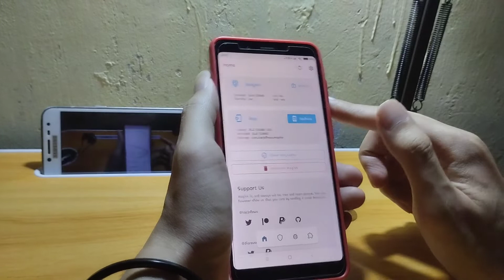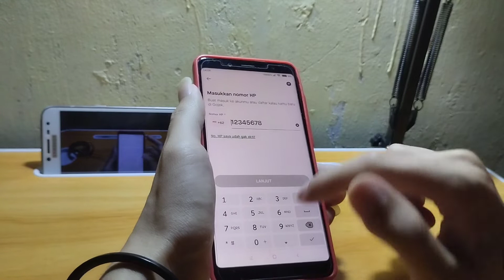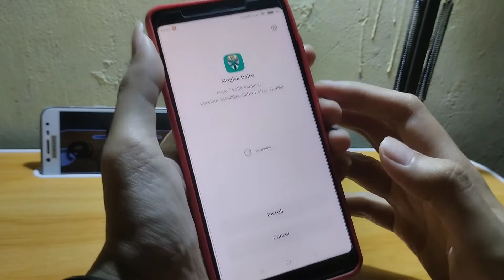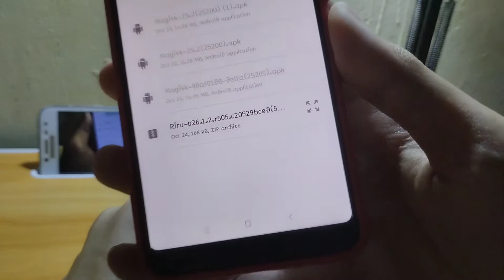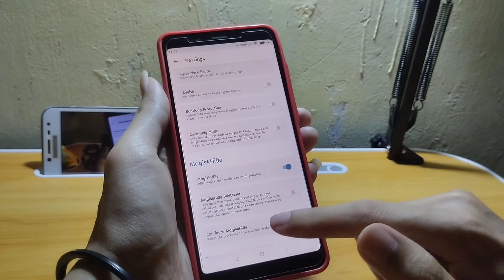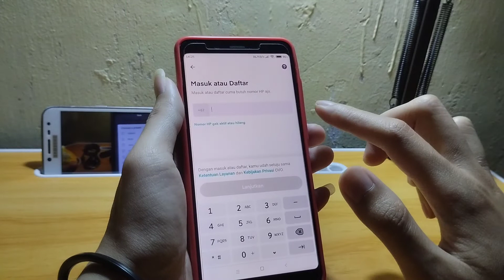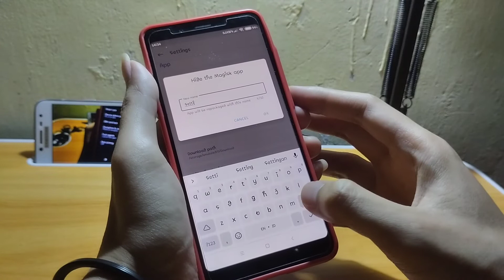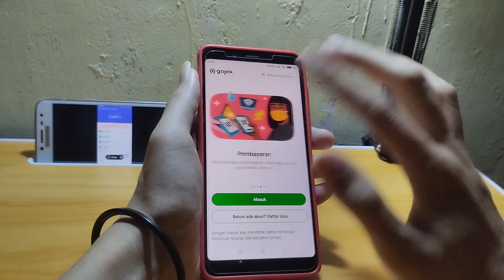CARA MENYEMBUNYIKAN ROOT dari Aplikasi m-Banking TERBARU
Biarpun ga instal Magisk, terkadang cusrom di hp oprekan tetap terdeteksi root. Jadi ga bisa buka apps tertentu.
Nah, mending sekalian aja instal Magisk, trus ikutin trik ini 😂
Khusus Livin by Mandiri versi latest (1.1.2) emang g bisa tembus. Kalian instal aja LbM versi sebelumnya (1.1.1), trus terapin seperti di vidio. (versi android dan perbedaan jenis rom MUNGKIN berpengaruh).

✓TRIK BUKA Aplikasi mBanking (LINE Bank, BRImo, Livin by MANDIRI) di Hp ROOT

✓Amal u/ bayar WIFI seikhlasnya

TERIMAKASIH BANYAK ATAS SUPPORT KALIAN🙏